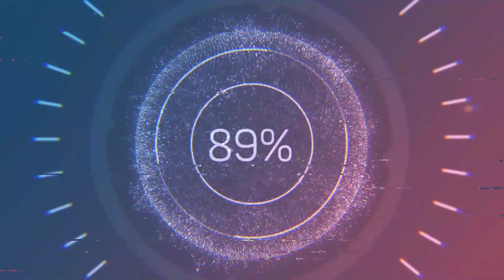Instantly result. Perfect cheekbones in 10 minutes. Face exercise.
Instantly result. Perfect cheekbones in 10 minutes. Face exercise. Having well-defined cheekbones is a desire for many people. However, genetics and age can affect the appearance of our face, making it difficult to achieve this goal. Fortunately, there are some exercises that can help tone and strengthen the muscles in our cheeks, giving us a more defined look.
It's important to remember that these exercises should be done regularly to see results.
In conclusion, these exercises are simple and effective ways to tone and strengthen your cheek muscles, giving you a more defined look. Try incorporating them into your daily routine and see the difference for yourself!
I believe in you dear! Be beautiful! You will succeed! Love you.

💛 WITH SUBTITLES! I have translated all the exercises into your language for your comfort!

Your language is already there, just choose:
On mobile, tap CC in the top right corner of the video.
On the computer, click on "⚙️" in the video settings and activate the translation!

💛 Only small steps bring you closer to a big goal!
Don't forget to do facial exercises every day!
And remember, you are the most beautiful! You will succeed!

💛Let's do these exercises together today?
Share your opinion, or write “done” if you didn’t miss today’s face workout and did it with me.

And see you tomorrow! Thank you

Love you. 💛